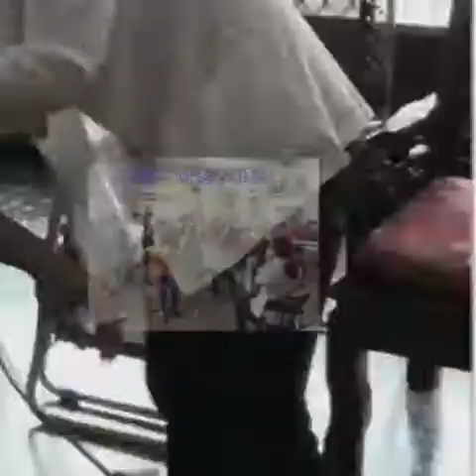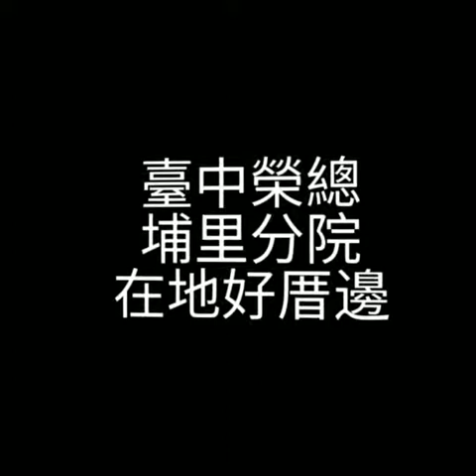中榮埔里分院1061220推動高齡及長照成果